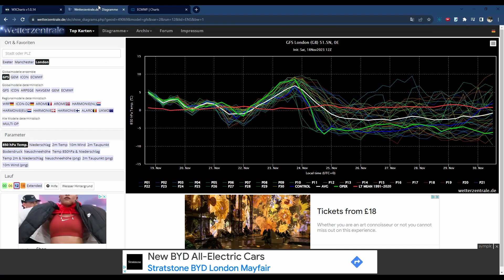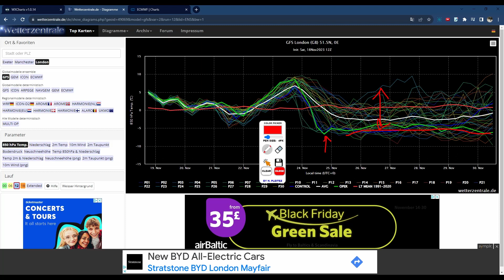Will the UK actually see cold/snowy weather this month?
In this video we look at whether its really going to become cold with the risk of snow over the next couple weeks in the UK.

Spoiler alert: Its not (yet)

UK snow winter cold weather